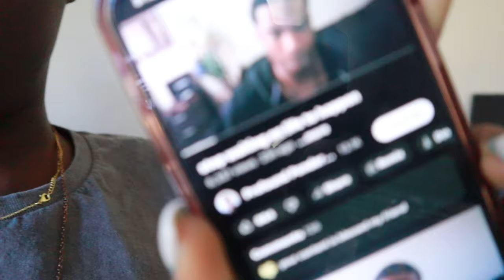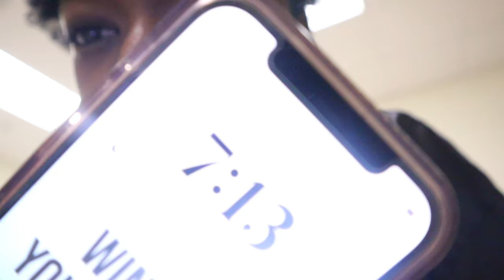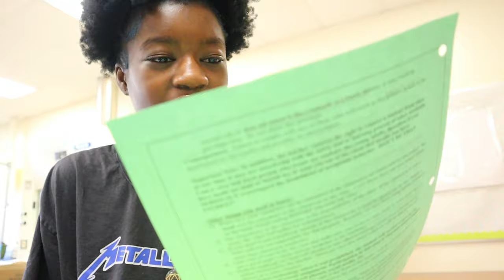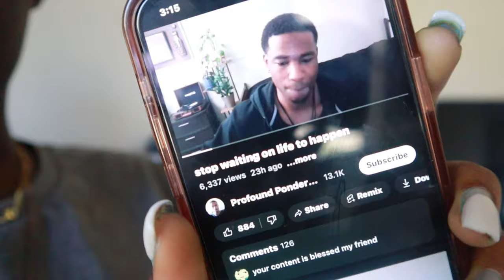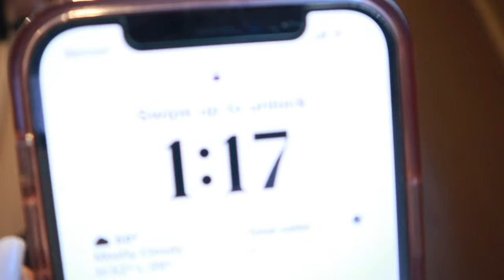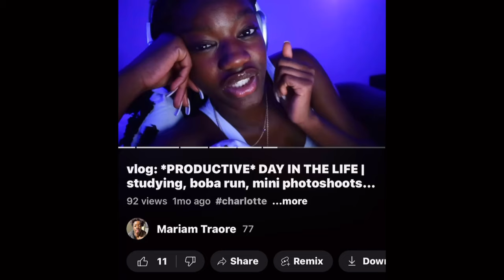a very *REALISTIC* WEEK IN MY LIFE | apt hunting, school (they fought), editing, trying my glasses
welcome to a VERY realistic WEEK in my life VLOG!

Q's 🙋🏾‍♀️ -
what do you use to edit? - CapCut Pro (on mac)
where are you from? - Charlotte

Content

00:00 - intro
00:29 - monday
02:54 - A FIGHT BROKE OUT🤣
08:05 - tuesday
13:23 - wise words from mari 🧘🏿‍♀️
16:12 - Wednesday
19:17 - trying new glasses
20:27 - thursday
22:00 - APT TOURING
23:23 - mini life update.